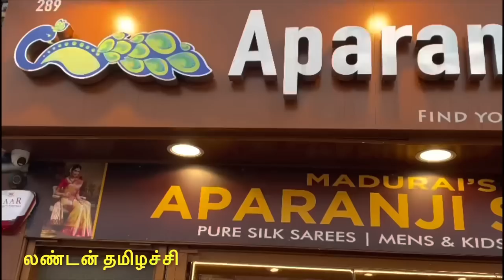My trending Diwali shopping in London /லண்டன்ல களைகட்டும் தீபாவளி ஷாப்பிங்/Diwali sarees in UK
In this video I showed you my shopping in “Aparanji Silks Eastham in London. It has its main branch in Madurai. This shop is is popular for varieties of hand loom silk Sarees including bridal wear silk sarees. This shop has traditional wear to modern designers sarees under one roof.
Apranji Silks
289 High street north
Eastham, London
E12 6SL
Apranji silks Madurai address:

Vishaal De Mall, 3rd floor, No 31, Gokhale Rd, Chinna Chokikulam, Tamil Nadu 625002, India

Silk in the Indian subcontinent is a luxury good. In India, about 97% of the raw mulberry silk is produced in the Indian states of Karnataka, Andhra Pradesh, Tamil Nadu and West Bengal.Mysore and North Bangalore, the upcoming site of a US$20 million "Silk City", contribute to a majority of silk production.Another emerging silk producer is Tamil Nadu where mulberry cultivation is concentrated in Salem, Erode and Dharmapuri districts. Hyderabad, Andhra Pradesh and Gobichettipalayam, Tamil Nadu were the first locations to have automated silk reeling units.

Recent archaeological discoveries in Harappa and Chanhu-daro suggest that sericulture, employing wild silk threads from native silkworm species, existed in South Asia during the time of the Indus Valley Civilization dating between 2450 BC and 2000 BC, while evidence for silk production in China back to around 2570 BC and earlier.The Indus silks were obtained from more than one species Antheraea and Philosamia (eri silk). Antheraea assamensis and A. paphia were widely used. These findings were published in the journal Archaeometry by archaeologists from Harvard University who examined the silk fibre excavated from two Indus valley cities of Harappa and Chanhudaro. The fibres were dated to around 2450–2000 BCE and were processed using similar techniques of degumming and reeling as that of the Chinese. Scanning electron micrographs of the fibre revealed that some fibres were spun after the silk moth was allowed to escape from the cocoon, similar to the ahimsa silk promoted by Mahatma Gandhi. Nevasa in 1500 BC also provides evidence of silk weaving, Arthashastra written around 4th century BC mentions a guild of silk weavers. Gupta inscriptions also mention this guild. Most of the silk was exported using Indian ocean trade and India was a major silk exporter during the Gupta periods. Romans imported all of their silk from India but Persians created a monopoly of the Indian silk trade hence Byzantine empire sought Silk route to not only import silk but introduce silk weaving in Western Asia and Handloom saris are a traditional textile art of Bangladesh and India. The production of handloom saris are important for economic development in rural India.

Handloom saris
Completion of a single sari takes two to three days of work. Several regions have their own traditions of handloom saris. Tamilnad also a popular region in India in the production of Handloom sarees.

Follow me in Face book as:
London THAMIZHACHI.